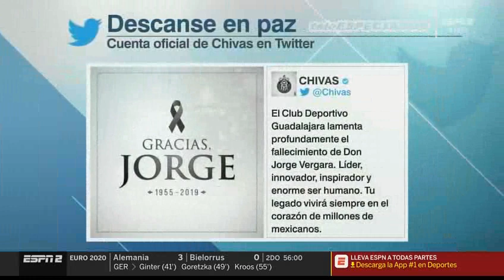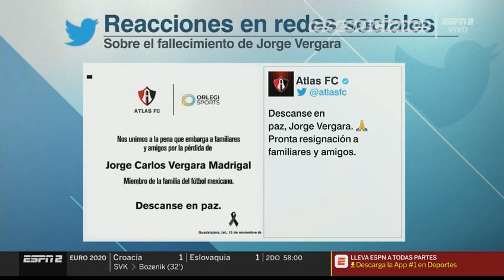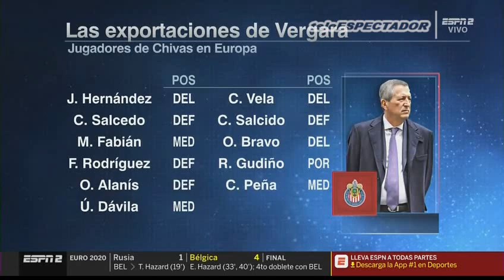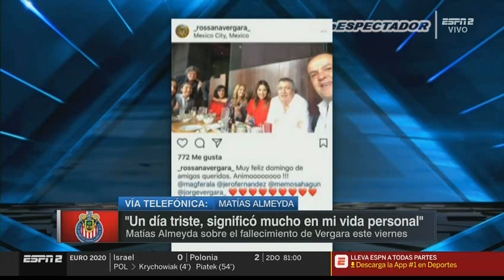ESPNRF - Noviembre 16, 2019 (1/2)